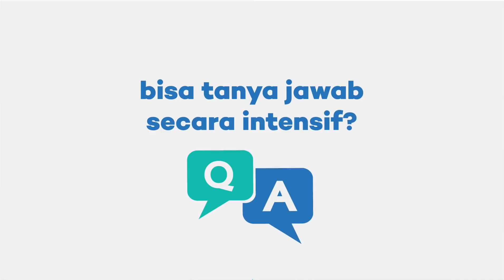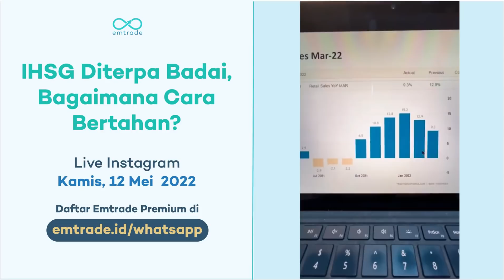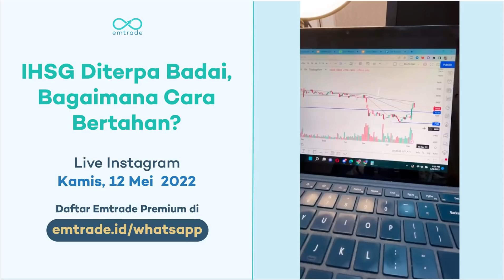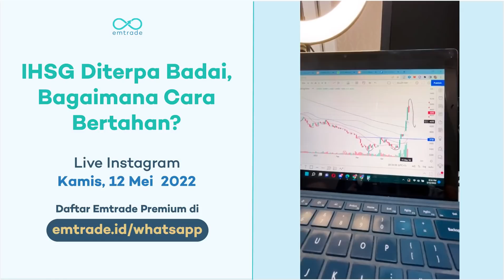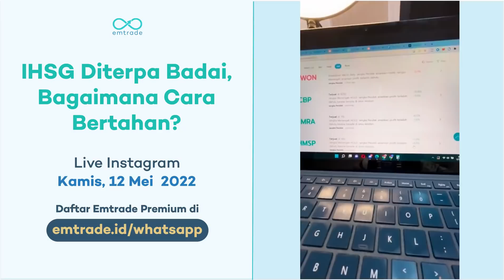IHSG Diterpa Badai! Deretan Saham yang Cocok Buat Investasi Jangka Panjang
Pergerakan IHSG sepekan terakhir cenderung bearish. Per tanggal 12 Mei 2022, IHSG sendiri mengalami penurunan sebesar -3.17%.

Tapi tenang ya Emtraders, market bearish bisa lho kalian jadikan peluang yang baik terutama kalau masih punya cash dan mau berinvestasi. Buat tradingnya, kalian bisa manfaatkan pantulan atau technocal rebound. Eits tapi jangan langsung masuk ya. Mesti pakai strategi nih, gimana caranya?

Video Chapter's :
- 00:00 = Opening
- 02:34 = Pentingnya Mengelola Mindset sebelum Mengenal Strategi
- 04:55 = Kondisi IHSG 12 Mei 2022
- 06:03 = Faktor yang Mendorong IHSG Koreksi
- 08:00 = Kondisi Market Global 12 Mei 2022
- 08:18 = Masalah yang Dihadapi Market Indonesia
- 09:59 = Data Retail Sales Maret 2022
- 11:11 = What To Do Buat yang Mau Investasi dan Trading?
- 12:34 = Kondisi Saham Teknologi (GOTO, ARTO, BUKA)
- 16:00 = Analisa saham BBCA
- 19:00 = Analisa saham BBRI
- 18:35 = Analisa saham BMRI (pola spike)
- 19:25 = Analisa saham BBNI
- 19:29 = Analisa Saham BMRI
- 20:05 = Analisa Saham BBNI
- 20:41 = Analisa Saham TLKM
- 21:39 = Analisa saham ASII
- 23:30 = Analisa Saham KLBF, bisa jadi alternatif untuk hedging
- 26:12 = Analisa Saham ICBP
- 28:29 = Analisa Saham INDF
- 29:11 = Analisa Saham HMSP
- 29:01 = Analisa Saham GGRM
- 31:06 = Analisa Saham UNVR
- 31:40 = Saham Perbankan vs Saham Consumer Goods
- 32:27 = Saham Komoditas yang Menarik untuk Di-watch
- 33:30 = Mindset Trading dan Investasi: Tips Tenang Saat Market Naik Turun
- 35:10 = Mindset Trading dan Investasi: Tips Biar Nggak FOMO
- 36:50 = Mindset Trading dan Investasi: Pentingnya Merasa Cukup
- 39:27 = Komposisi Portofolio Investasi dan Trading
- 40:32 = Strategi Nyangkut di Saham
- 41:21 = Psikologi Trading: Kenapa saat masuk lot kecil sering profit kalo lot besar seringnya loss?

Salam profit!